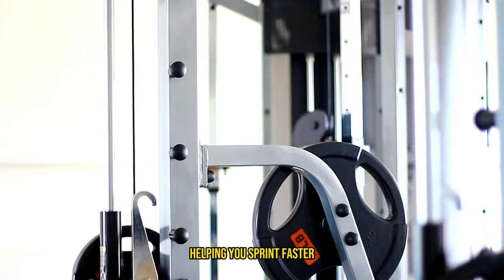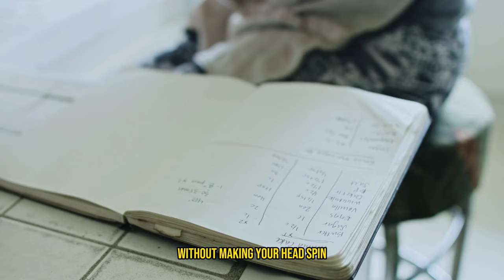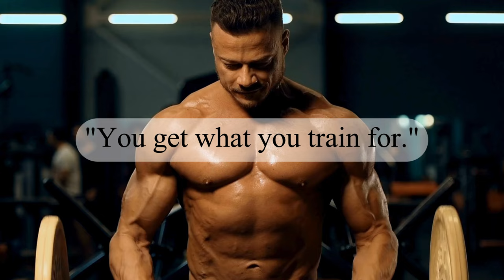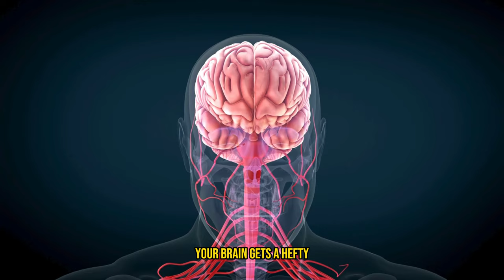Strength And Conditioning Training Explained For Everyone!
This video is all about Strength And Conditioning Training Explained for Everyone, the benefits of strength workouts vs conditioning training, and how they work together to turn you into a professional athlete.
We even go over the strength and conditioning exercises and different workouts that you can do from home or at the gym.

🔥🏋️‍♂️💪 Dive into the ultimate guide to Strength and Conditioning Training, made for EVERYONE! Whether you're a gym newbie or a seasoned fitness buff, this video breaks down the what, why, and how of S&C training in a way that's fun, accessible, and might just make you laugh out loud. 🤣
👉 Wondering if Strength and Conditioning is just for the pros? Think again! We're debunking myths, spilling secrets, and showing you how this training can transform your body, boost your mental health, and supercharge your daily life. From muscle strength to mental resilience, discover the incredible benefits that await.
💥 But wait, there's more! How often should you train? What are the must-do exercises? And can you really improve your overall health and reduce injury risk? Get all the answers, along with practical tips and a dose of humor that'll keep you engaged till the very end.
👊 Ready to level up your fitness game and have a good laugh while you're at it? Let's get flexing and glowing together with "Strength And Conditioning Training Explained For Everyone!" 🌟